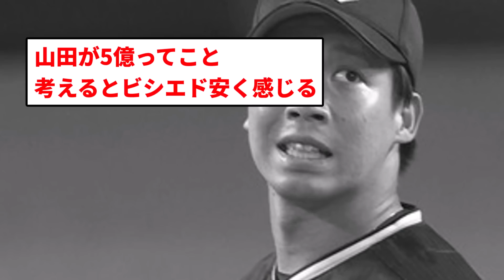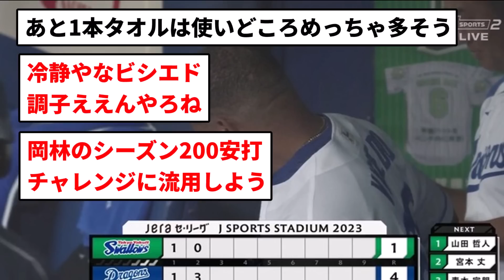【中日VS中日】ヤクルト小川 お笑いのせいで逝かされる【反応集】【プロ野球反応集】【2chスレ】【5chスレ】